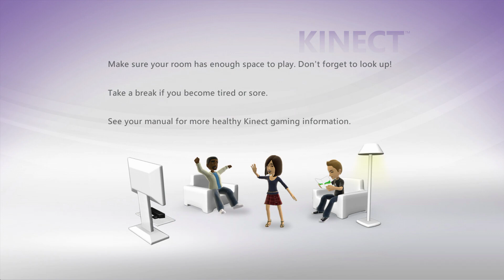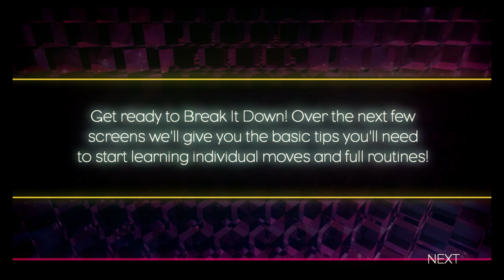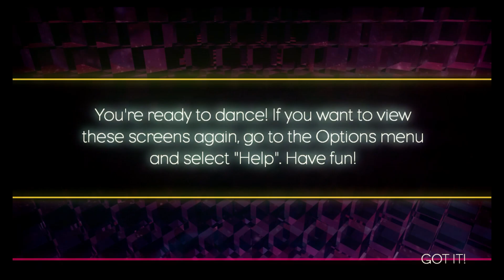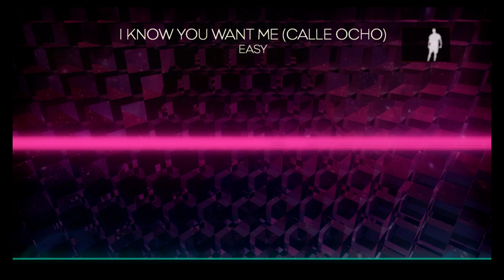Dance Central Gameplay #1 (Xbox 360 Kinect)